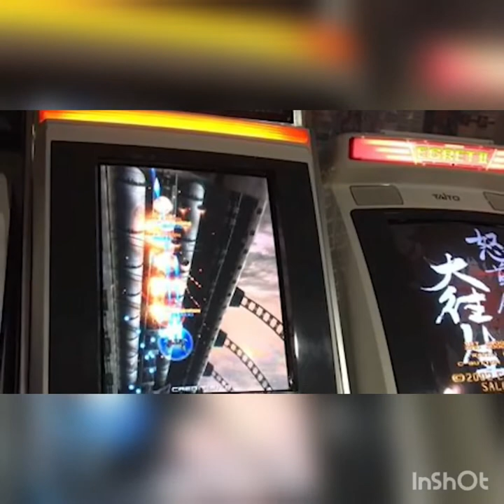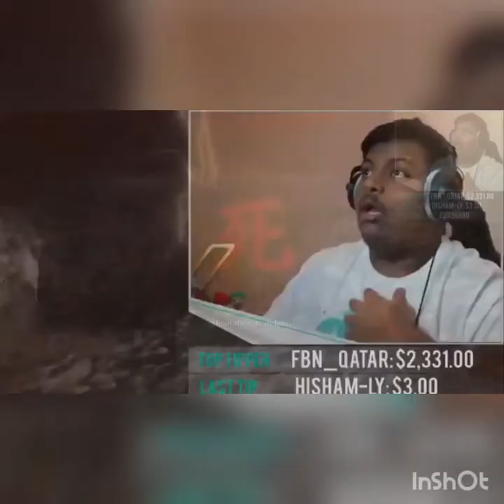أصعب عشرة ألعاب في العالم